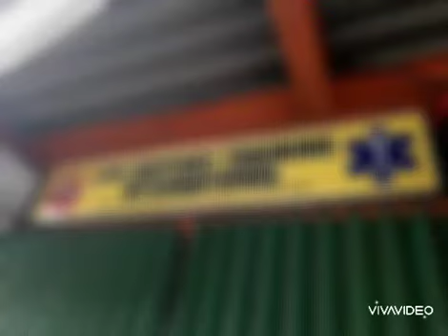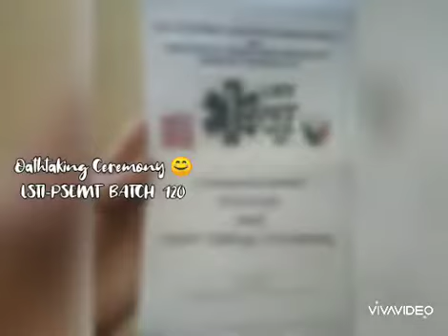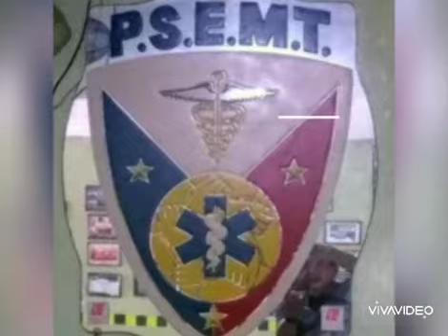LSTI / PSEMT (Emergency Medical Technician-Basic) BATCH 120 Training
LIFE SUPPORT TRAINING INTERNATIONAL (LSTI)

EMERGENCY MEDICAL TECHNICIAN - BASIC  BATCH 120

PHILIPPINE SOCIETY OF EMERGENCY MEDICAL TECHNICIANS (PSEMT)

Music: "God will make a way" by Bugoy Drilon (ASOP Music Festival)